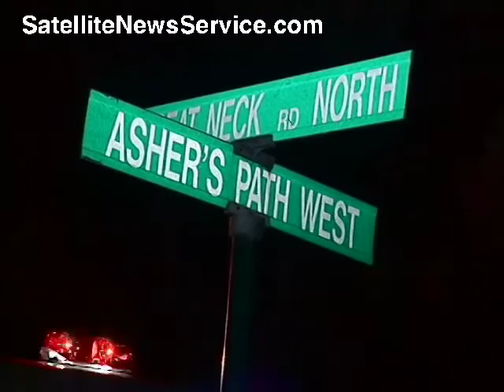MASHPEE, MA- House Fire Fully Involved (09-22-07)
A house was completely destroyed in a fast moving house fire off of Great Neak Road North in Massachusetts on Cape Cod.  All occupants escaped safely out of the house.